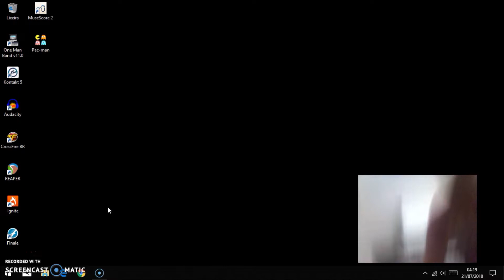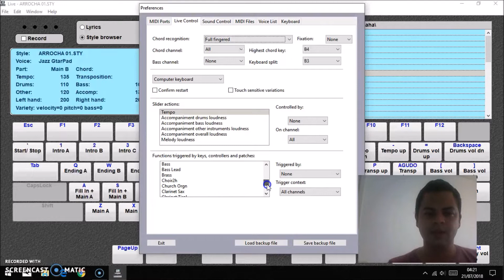Usando Roland juno di no One man band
nesse vídeo eu mostro como e fácil de programar os ritmos do One man band para tocar som os timbres do seu teclado. A melhor parte e que você não precisa usar o kontakt.